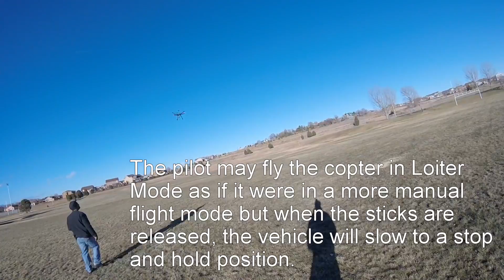Testing the S500 Quadcopter AMP 2.8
1080p 60fps
The Federal Aviation Administration (FAA) now requires every drone owner to register each drone that is purchased weighing over .55lbs.  If your drone is NOT registered you may be subject to the legal consequences defined in the U.S. Government drone regulation terms.
S500 Quadcopter Frame PCB Carbon Fiber Features:
- Built from quality Carbon fiber and polyamide nylon
- Pre-threaded brass sleeves for all frame bolts
- Locating tabs for arms
- Colored arms for orientation to help you to keep flying in the right direction
- PDB for easy and neat wiring
- Easy assembly
Specs:
- Motor centers: 480mm
- Height: 170mm
- Weight: 425g (frame only)
- Motor Mount Bolt Holes: 16~19~25mm

APM2.8 Introduction:
- This is the new APM 2.8 autopilot module. The sensors are exactly the same as with APM2.6, however this version does not have an onboard compass, which makes this version ideal for use with multicopters and rovers.
- The APM 2.8 is a complete open source autopilot system and the bestselling technology that won the prestigious 2012 Outback Challenge UAV competition. It allows the user to turn any fixed, rotary wing or multirotor vehicle (even cars and boats) into a fully autonomous vehicle; capable of performing programmed GPS missions with waypoints. Available with top or side connectors.
- This revision of the board has no onboard compass, which is designed for vehicles (especially multicopters and rovers) where the compass should be placed as far from power and motor sources as possible to avoid magnetic interference. (On fixed wing aircraft it's often easier to mount APM far enough away from the motors and ESCs to avoid magnetic interference, so this is not as critical, but APM 2.6 gives more flexibility in that positioning and is a good choice for them, too). This is designed to be used with the 3DR uBlox GPS with Compass (see option below), so that the GPS/Compass unit can be mounted further from noise sources than APM itself.

APM2.8 Features:
- Arduino Compatible!
- Can be ordered with top entry pins for attaching connectors vertically, or as side entry pins to slide your connectors in to either end horizontally
- Includes 3-axis gyro, accelerometer and magnetometer, along with a high-performance barometer
- Onboard 4 MegaByte Dataflash chip for automatic datalogging
- Optional off-board GPS, uBlox LEA-6H module with Compass.
- One of the first open source autopilot systems to use Invensense's 6 DoF Accelerometer/Gyro MPU-6000.
- Barometric pressure sensor upgraded to MS5611-01BA03, from Measurement Specialties.
- Atmel's ATMEGA2560 and ATMEGA32U-2 chips for processing and usb functions respectively.